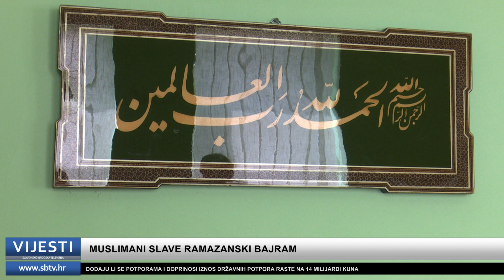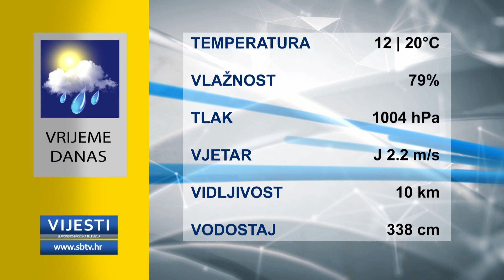SBTV - Vijesti u 12:30h - 13.05.2021.